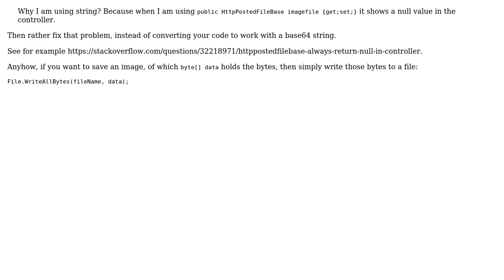Save the contents of a base64-encoded image string into a file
With thanks & praise to God, and with thanks to the many people who have made this project possible! | Content (except music & images) licensed under CC BY-SA | Music | Images & others | With thanks to user Journal Trends user CodeCaster and the Stack Exchange Network Trademarks are property of their respective owners. You are responsible for your own actions.